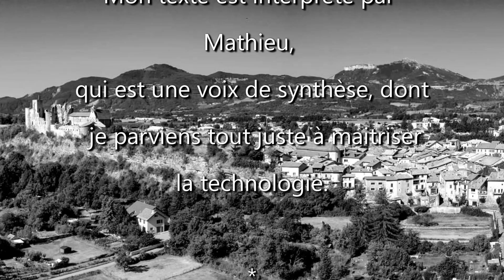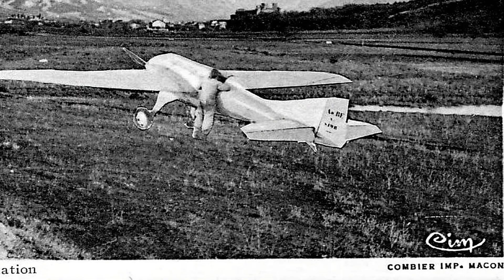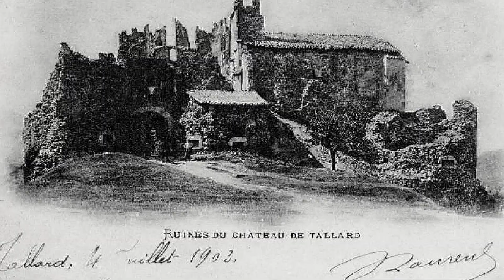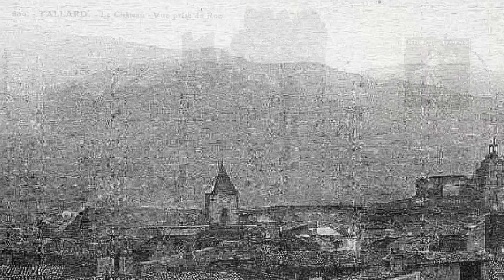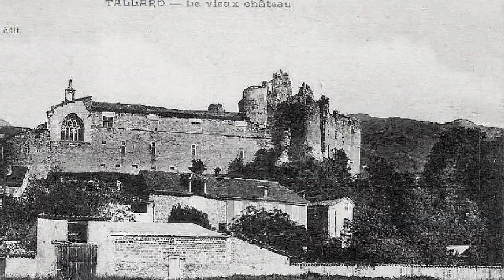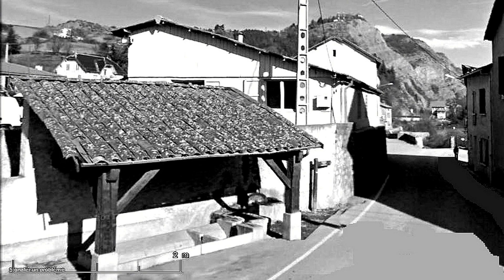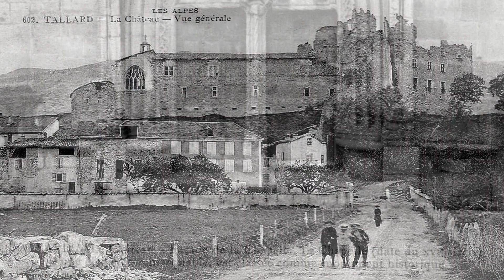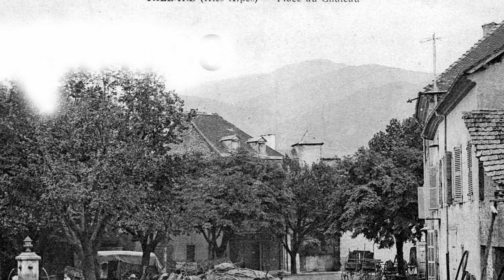IL ETAIT UNE FOIS LE VILLAGE DE TALLARD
Tallard est une commune française située dans le département des Hautes-Alpes, en région Provence-Alpes-Côte d'Azur.
Ses habitants sont appelés les Tallardiens.
La commune est située à 15 km au sud de Gap, au bord de la Durance, au point où celle-ci, sortant d'une série de défilés creusés dans les marnes, s'oriente progressivement vers le sud pour aborder une zone moins encaissée, où les cultures s'étendent dans la plaine alluviale, de part et d'autre de la rivière, jusqu'à Sisteron.
Cette situation en fait une place de contrôle naturelle des circulations venant du sud.
Sur tout le cours de la Durance, Tallard est une des rares communes dont le territoire est situé de part et d'autre de la rivière.
La commune est cependant beaucoup plus étendue sur la rive droite, zone de basses collines arrosée par le Rousine, petit affluent de la Durance qui conflue à la pointe sud de la commune.
À Tallard même, la Durance est particulièrement calme, régulée par le barrage de Serre-Ponçon, situé à une vingtaine de kilomètres en amont, et délestée de la majeure partie de son débit par le canal de Ventavon.
La prise est juste au-dessus de Tallard, et surtout par le grand canal EDF, souterrain depuis Rochebrune, qui se jette dans la Durance juste au sud du village.
Huit communes sont limitrophes de Tallard, dont deux appartenant au département limitrophe des Alpes-de-Haute-Provence :
Communes limitrophes de Tallard
Neffes, Châteauvieux, Lettret, Sigoyer, Fouillouse, Venterol
La Saulce, Curbans dans les Alpes-de-Haute-Provence.
Tallard est située à la jonction de deux axes majeurs de desserte de la région : la route nationale 85 venant de Grenoble par Gap, prolongée au sud par l'autoroute A51, vers Sisteron et Marseille, et la départementale 942, qui draine les circulations en provenance de l'Ubaye (Barcelonnette) et de la haute Durance (vers Briançon), traverse le village de Tallard, et rejoint la RN 85 peu avant l'entrée de l'autoroute .../...